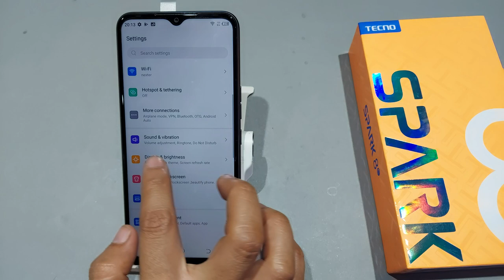Enhance audio quality in tecno spark 8,8c,8t | Tecno spark 8 me sound quality kaise badhaye